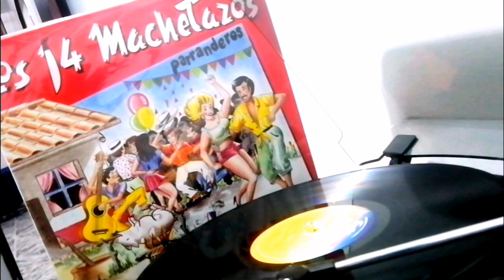LLEGARON LAS GUTIERREZ-JOAQUIN BEDOYA